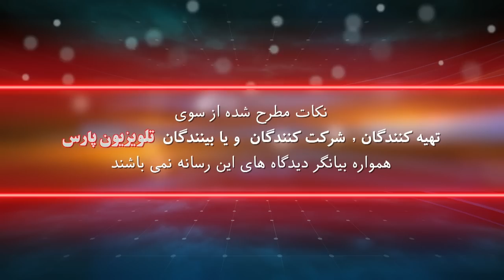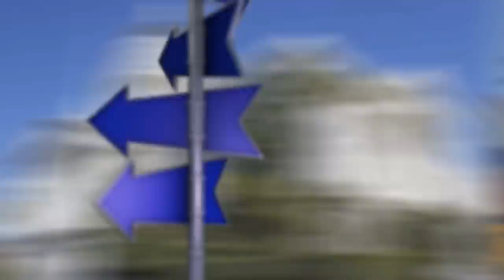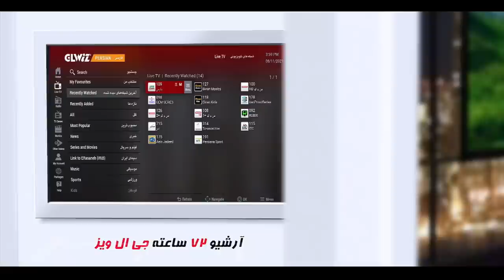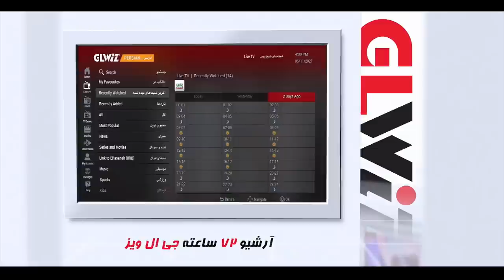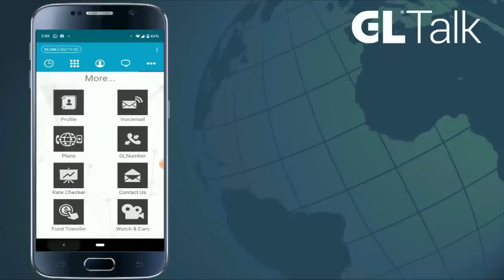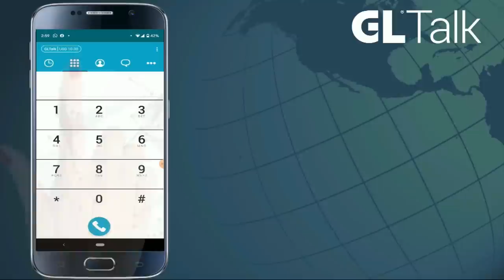بازشناسی باورها با ايمان سلیمانی امیری